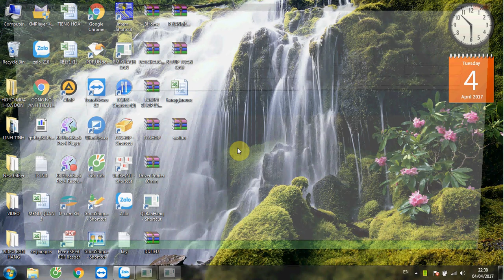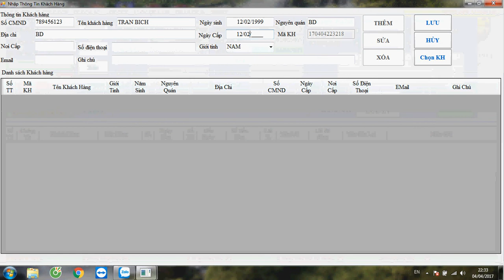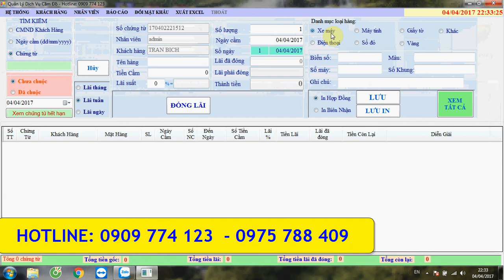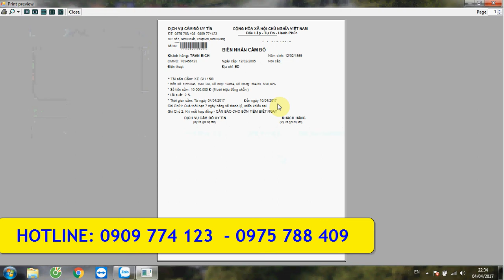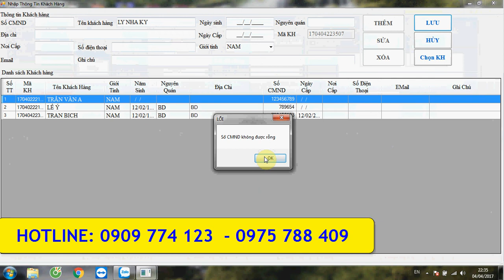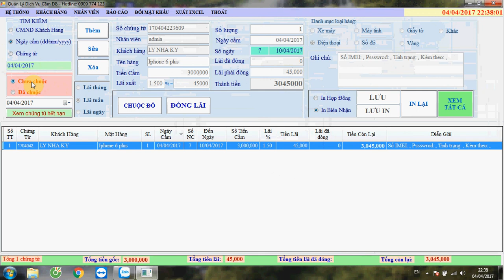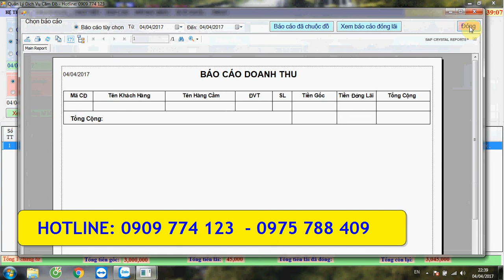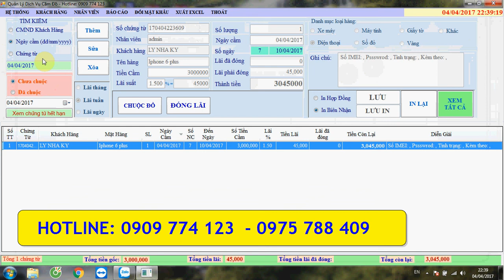Phần mềm quản lý tiệm vàng cầm đồ tại tp.hcm, bình dương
PHẦN MỀM QUẢN LÝ CẦM ĐỒ
ĐƯỢC VIẾT THEO YÊU CẦU SỬ DỤNG CỦA KHÁCH HÀNG
- Tính lãi theo ngày, tuần, tháng.
- Quản lý thông tin khách hàng.
- Quản lý doanh thu theo ngày, tháng , năm.
- Quản lý những mặt hàng cầm hết hạn và sắp hết hạn.
- Tổng hợp tiền vốn, tiền lãi chưa thu.